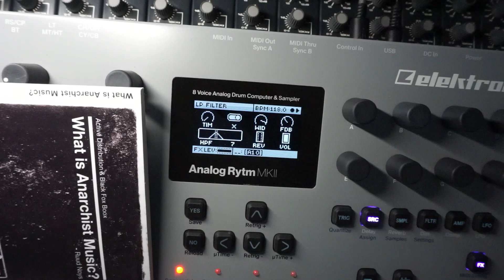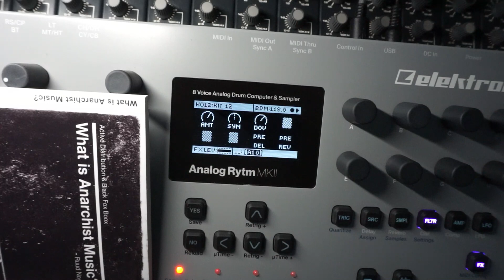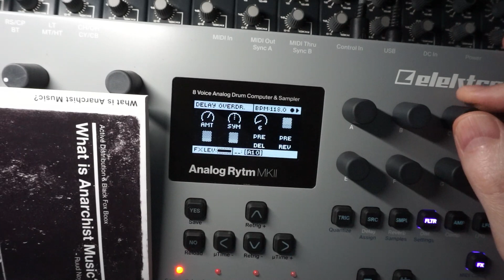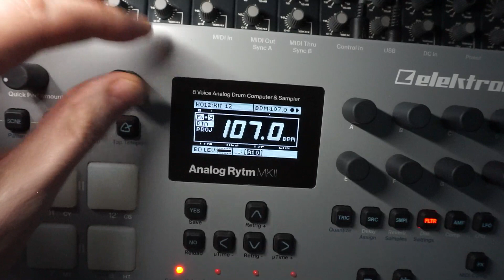Analog Rytm Dub Dub Distortion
The aim is to create these Rytm ideas daily, with updated versions of this project available to download.

DUAL VCO used to create a grindy, dub, distortion, groove, with clicks, pops and when the feedback goes high all timing goes somewhere I don't know where, but it sounded nice. Tilliander would be proud of this one I reckon.

∎ WHERE ELSE ∎
Horizontal, anti-capitalist, anarchist behaviours beginning as an agile electronic music label
Mastering services and support specifically for the independent electronic music community, operating under a pay what you can model

∎ THX ∎
Play into the algorithm, or don't, that's your choice.